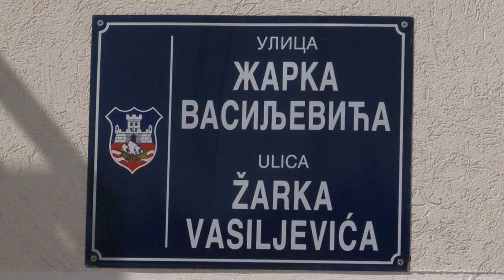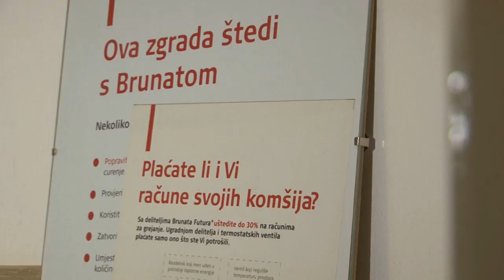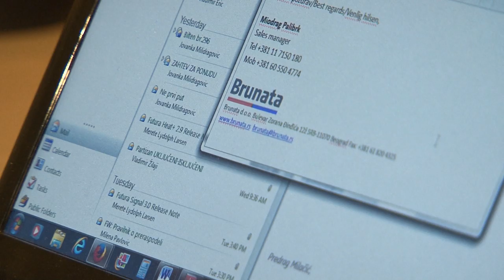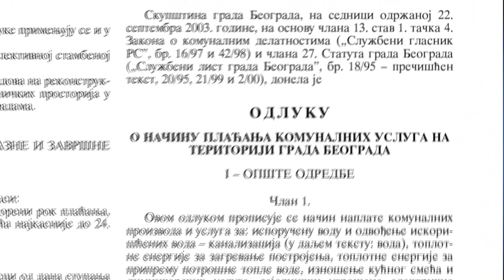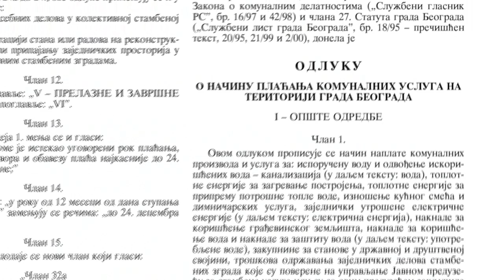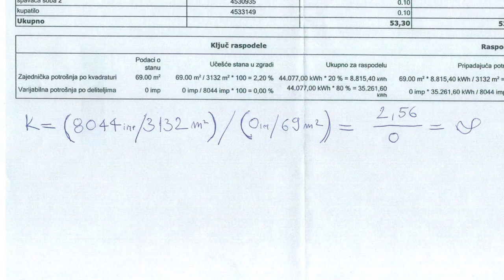Plaćanje grejanja po utrošku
Zašto ćemo morati da plaćamo energiju koju ne trošimo čak i kada grejanje budemo plaćali po utrošku?